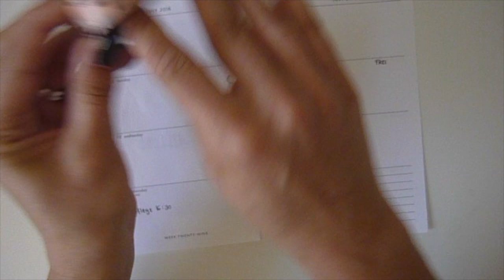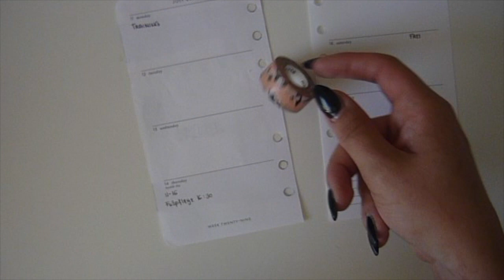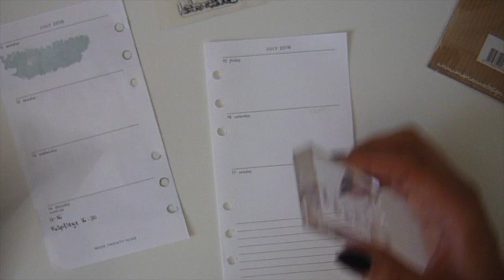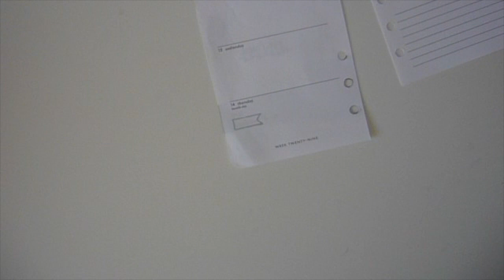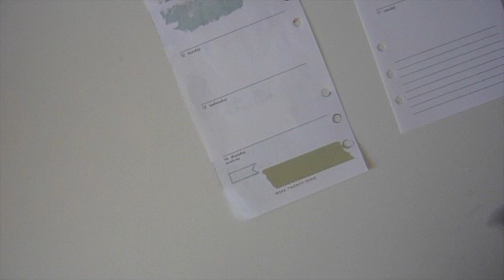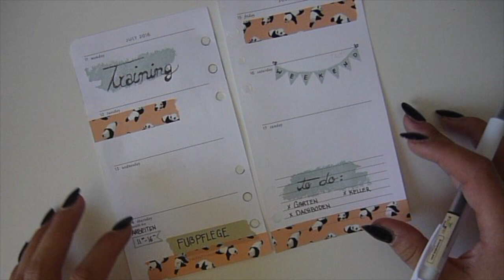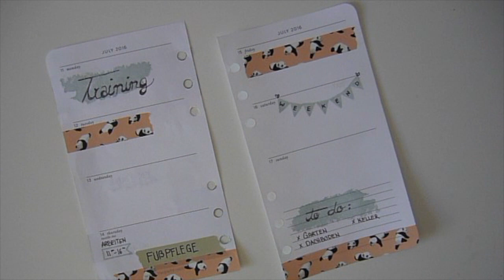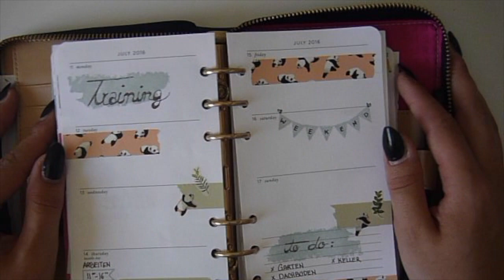{PLAN WITH ME} LITTLE PANDA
dieses Panda Washi von Maste ist einfach so niedlich, dass ich es direkt in meiner neuen Wochendeko verwenden musste!